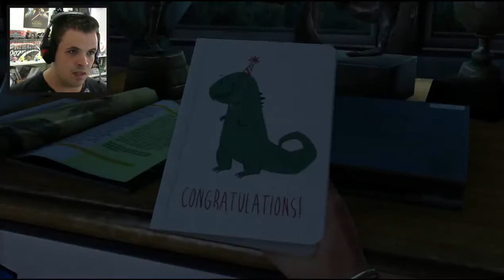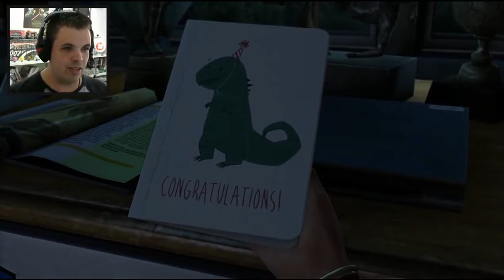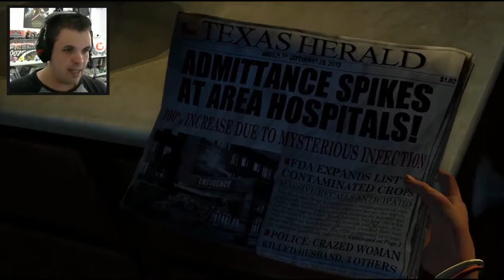[THE LAST OF US] - A PRIMEIRA HORA GAMEPLAY ( EM PORTUGUÊS PT-BR)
Salve Galera!
►Achei essa série antiga que gravei no meu antigo canal e gostaria de compartilhar com vcs!

►Joel eh um cara de sorte! Tem uma missão simples: em um mundo apocalíptico precisa levar uma menina infectada (Ellie) mas n incubada aos "Vagalumes",melicia anti-governamental que se opoe ao governo,para ser estudada... mas nem tudo sai como previsto...

DEMOLIDOR NERD NA AREA!!!